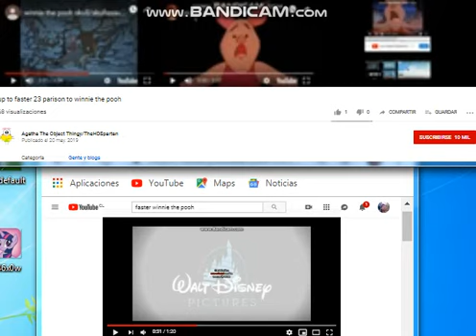up to faster 24 parison to winnie the pooh